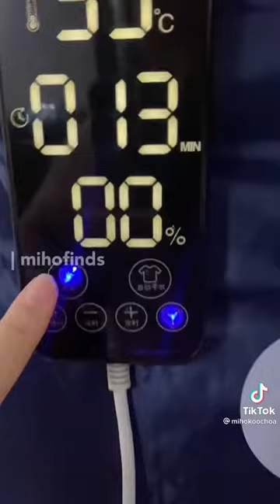Clothes Dryer Machine Electric Clothes Drying Rack | Shopee & Lazada budol finds